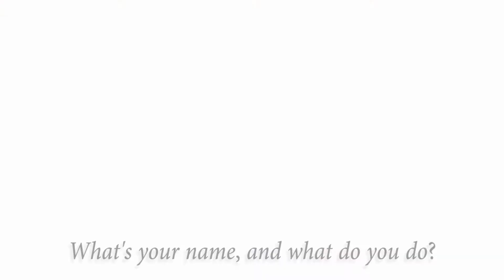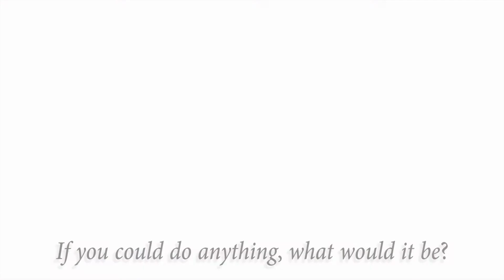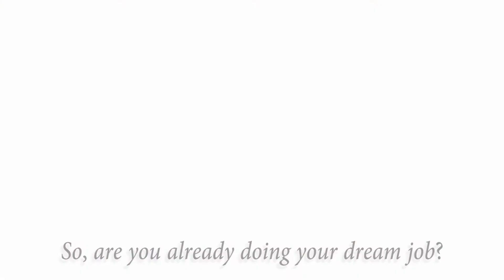the "Finding What's Next" project - Drew Burke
Today's interview is with Drew Burke!

A couple weeks ago, I flew to Alabama on roughly 3 hours notice to be with a close friend who needed some support. Given the nature of the situation, most of our mutual friends quickly gathered from all over.

When I got there I had limited equipment with me, but after spending the day with Drew I really wanted to get something on camera.

Drew was one the kids that came to, and helped out around, our skatepark in Alabama back in the 90's - and he's been a friend ever since.

Over the years, the kid I knew has grown to be a consistently kindhearted adult, a wonderful father, and a really excellent photographer.

At the time this was shot, we were all sleep deprived - from what ultimately was a very sad and emotional situation - but took this opportunity to try and enjoy some humor and distraction.

The interview was shot with limited equipment (my camera, shotgun mic, and knees acting as a bi-pod) and on short notice (essentially us waiting for our friend in my room at the HoJo).

In summary: Drew is an amazing orange teddy bear of a guy. I hope you enjoy the interview, and take a few moments to visit his website.  His photography really is great.

Thanks!